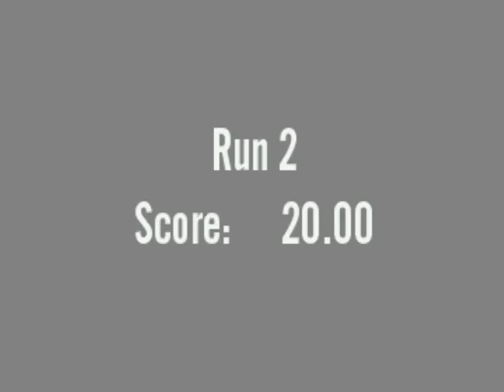2004 ASA Amateur VERT - Paul Hoffmann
轉自已經結束的trueskater